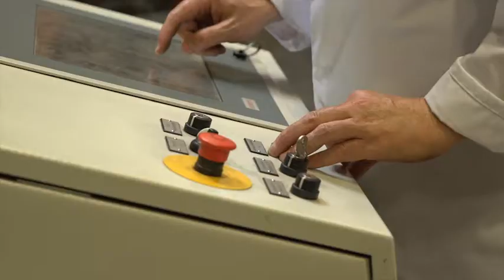Carrefour bezoekt Pauwels fabriek en keurt eigen Private Label mayonaise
Pauwels is een sterke speler in private label sauzen voor de retail, producent van A-merken voor multinationals (co-packing) en van sauzen voor de export en de voedingsindustrie.  Grote retail klanten, waaronder Carrefour, kiezen voor Pauwels als betrouwbare fabrikant van haar huismerken. Pauwels Sauzen voldoet immers aan de strengste kwaliteitsnormen en werkt enkel met de beste ingrediënten. In dit filmpje ziet u hoe Carrefour Frankrijk haar klanten een kijkje laat nemen in de Pauwels fabriek in Ranst, en hen op transparante wijze kennis laat maken met het productieproces en de R&D afdeling van hun betrouwbare leverancier Pauwels. De bezoekers zijn alvast onder de indruk!